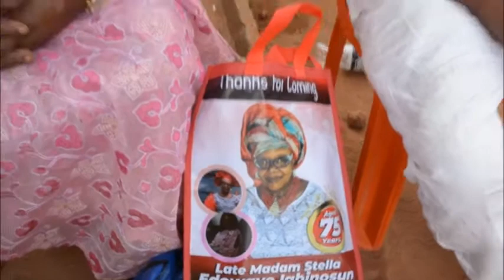Late Madam Stella Edowaye Igbinosun Nee Ajayi Aka Lady SEGI Burial Ceremony DayTwo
Late Madam Stella Edowaye Igbinosun Nee Ajayi Aka Lady SEGI Burial Ceremony Day Two. (Musician - Mr Oletin International)